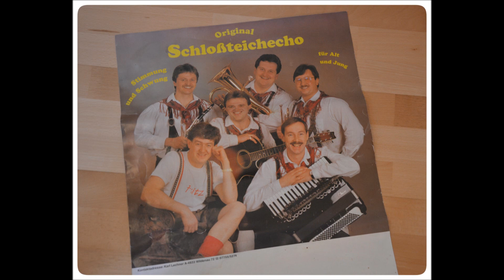Original Schloßteichecho - Frohe Fahrt auf allen Wegen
Original Schloßteichecho aus Wildenau (Oberösterreich)
LP 122 184 D , MC 222 184 D , CD 322 184 F1 - Stimmungsfest (1989)

3. Frohe Fahrt auf allen Wegen 2:29
Rudi Schedler/Alfred Fischer-Thurn, Hilde Hilsenberg,
Rudi Schedler/ KOCH Verlag

Gesang: Monika Erlinger
Gesang und Komik: Fritz Milleitner
Trompete: Josef Kohlbauer
Klarinette: Ludwig Schmid
Akkordeon: Norbert Hellwagner
Gitarre : Karl Lechner
Bariton: Helmut Gruber

++ORIG.SCHLOSSTEICHECHO aus OBERÖSTERREICH ++